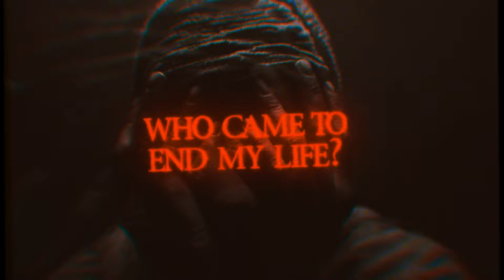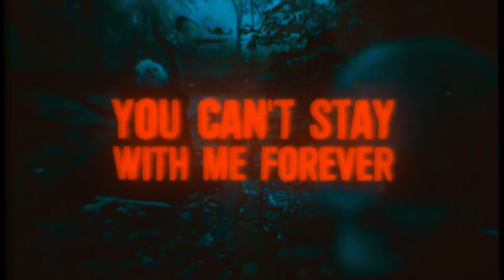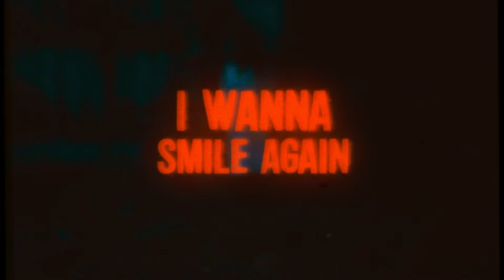BASTIAN - Demon Of Pain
First song of the double album THE HERMIT'S CAVE (2023) by BASTIAN

Line up:
Sebastian Conti - Guitar
Alessandro Del Vecchio - vocals
Federico Paulovich - Drum
Dario Giannì - Bass